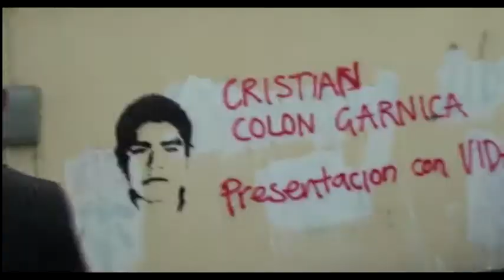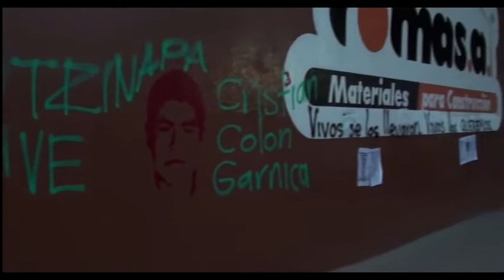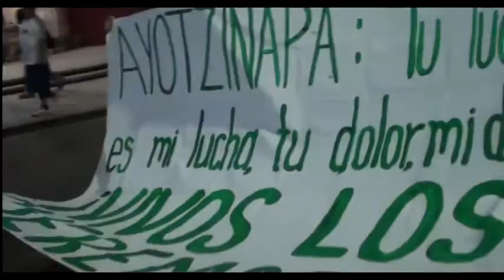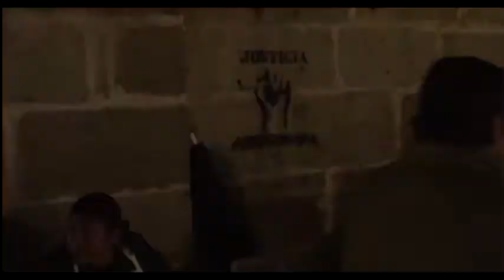Movilización de Oaxaca en union con Ayotzinapa